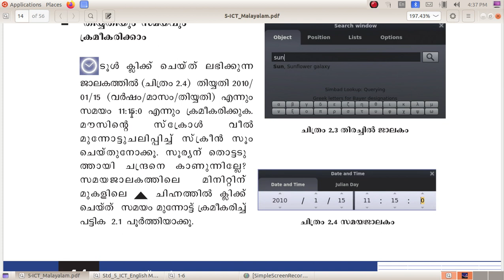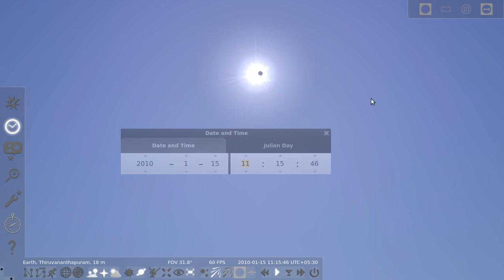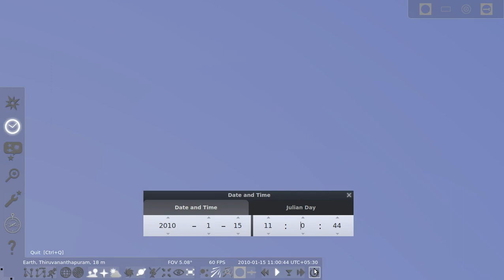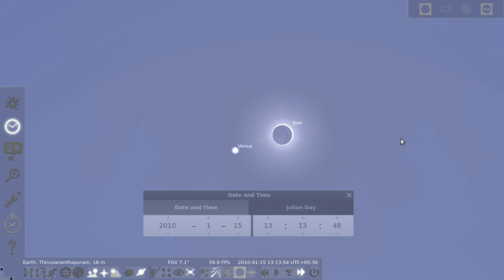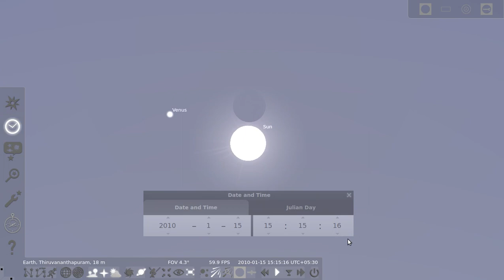ICT Tutorials Std 5 Chapter 2.2 Stellarium ഗ്രഹണക്കാഴ്‍ചകൾ Eclipse Scenes